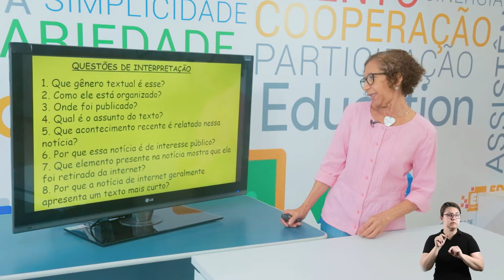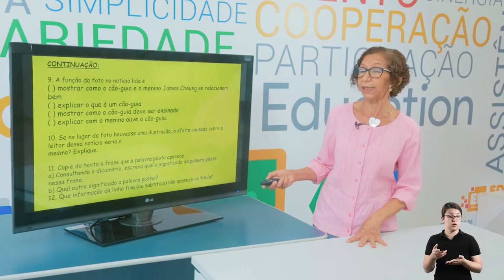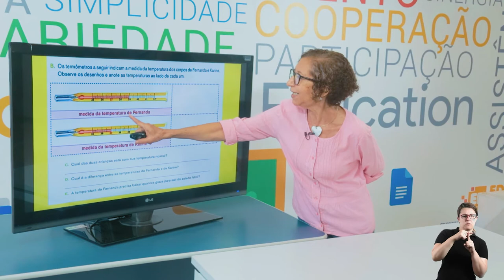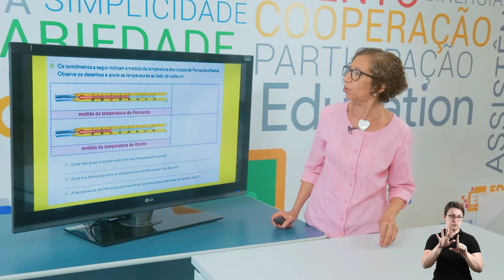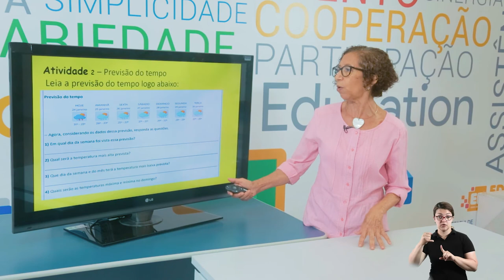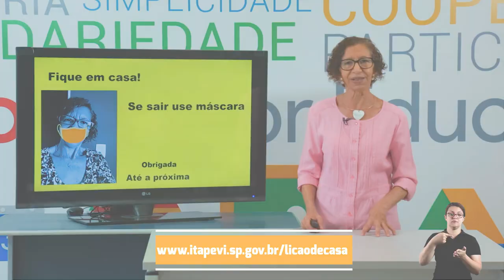LIÇÃO DE CASA 30ª VIDEOAULA PARA OS ALUNOS DO 4º ANO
Acompanhe a 30ª videoaula da Lição de Casa com a professora Maria da Paz.

Boa aula!